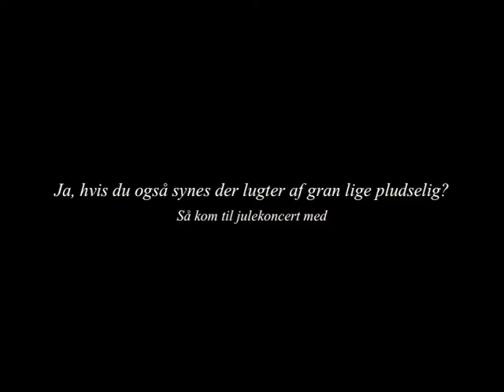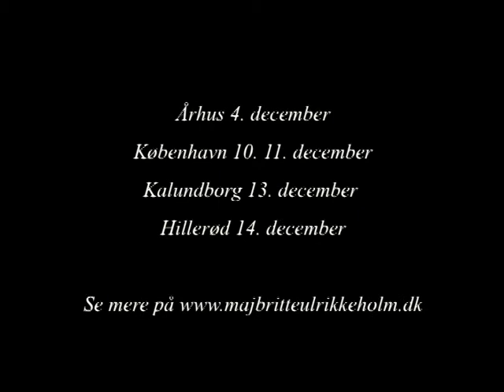Jeg øver til julekoncert i mit lille hus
Jul er nærhed. Derfor arrangerer jeg koncerter i små intime rum. Inden koncerten kan man nyde Ida Egedals smukke julepapirklip, og efter koncerten er der klejner og måske endda et glimt af kærlighed på bunden af kaffekoppen.